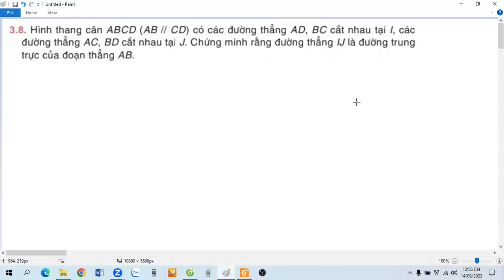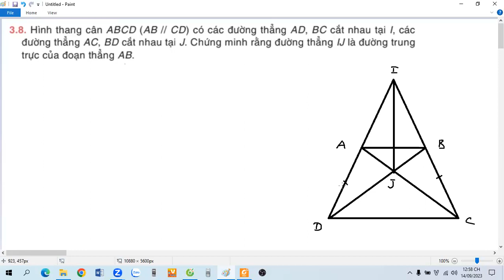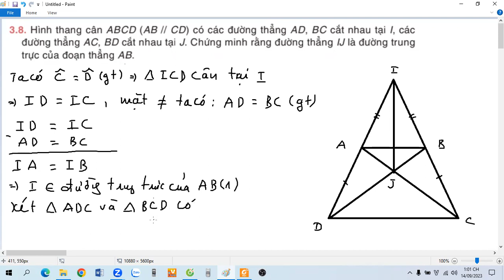Giải SGK toán 8(tập 1) mới - Hình học. Bài 3.8(trang 55)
Giải chi tiết sách giáo khoa toán 8 - Kết nối tri thức - tập 1 - phần hình học.
Bài 3.8 sách giáo khoa trang 55.